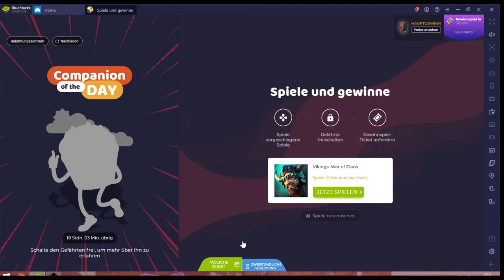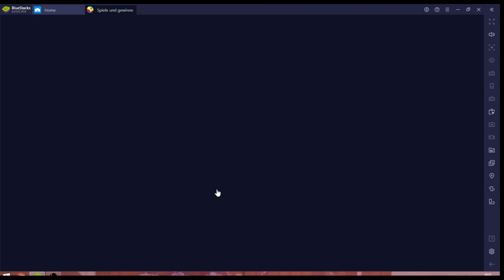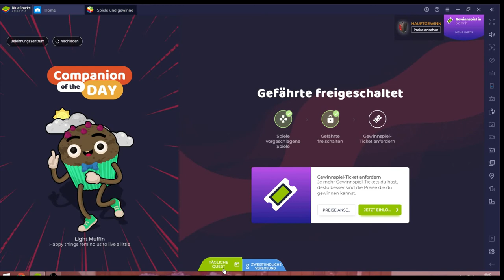Vikings #14.07 JndT (BlueStacks)